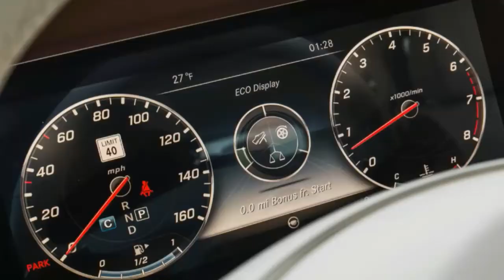WOW!!! 2017 Mercedes Benz E400 4MATIC Wagon REVIEW